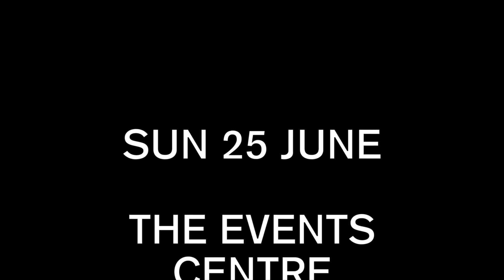THE 2 OF US 2017 Tour Promo Video - Caloundra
Tenor and Soprano powerhouse legends of Opera and Musical Theatre, David Hobson and Marina Prior perform together live on stage in "The 2 Of Us" at The Events Centre, Caloundra, Sunday 25 June, 3pm. 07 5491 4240